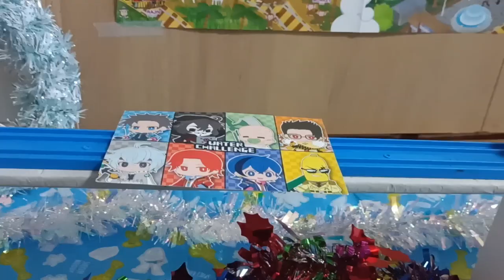Christmas Day World's Strongest Engine 1194